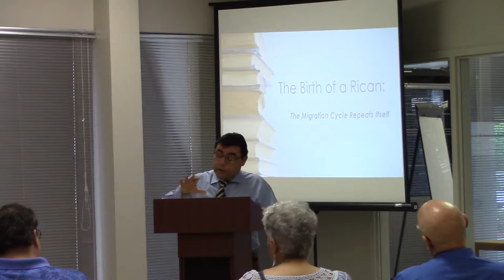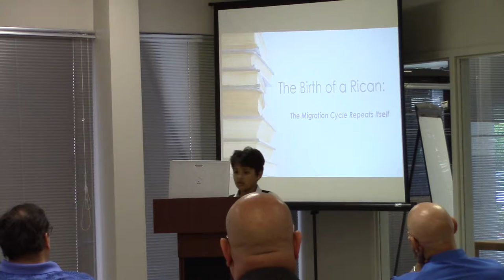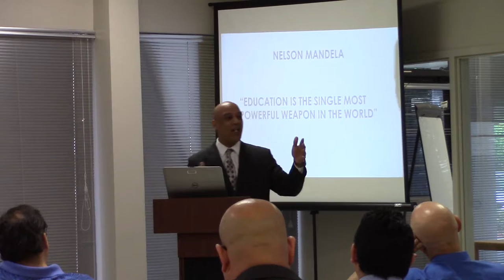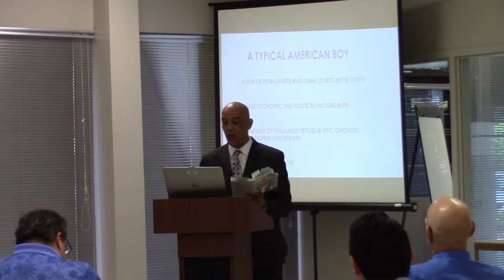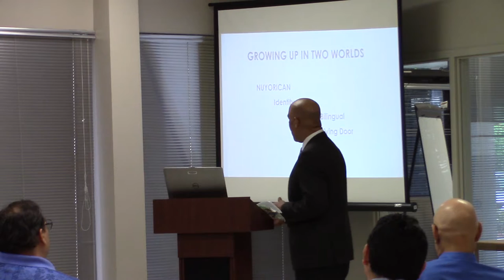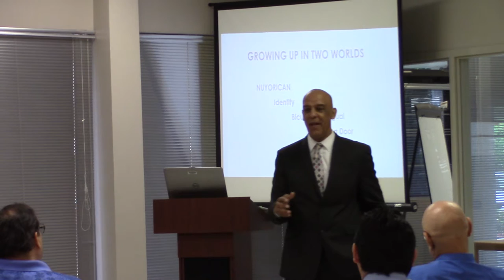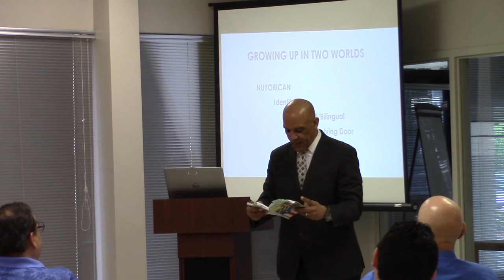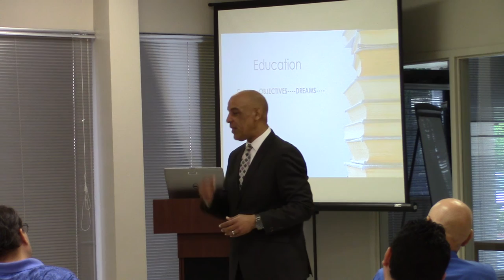Part One of Three: The Birth of a Rican: The Migration Cycle Repeats Itself